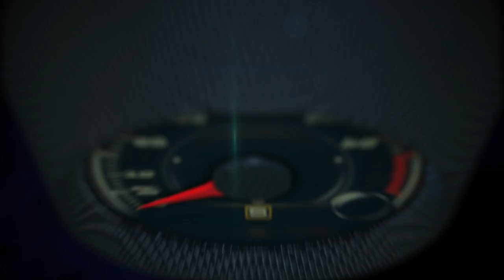Miami-Barcelona to Test Drive the 2018 Volvo XC-60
The all new 2018 XC60 replaces the current XC60 which has enjoyed a nine year run, with sales increasing globally within the last year. Over 1 Million XC60s have been sold globally and the vehicle represents 30% of Volvo Cars’ global sales.
The all-new XC60 features an expressive, athletic take on the design language introduced with the award winning XC90. The exterior has an athletic sculpture with a subtle, timeless quality. The interior is a masterful composition of well-resolved architecture, beautiful materials and the very latest technology - all perfectly blended together.
A gas-powered T6 turbo-and-super charged engine will provide 316 horsepower and a T5 turbo engine will deliver 250 horsepower. The T8 Twin Engine Plug-In Electric Hybrid will offer 400 horsepower.